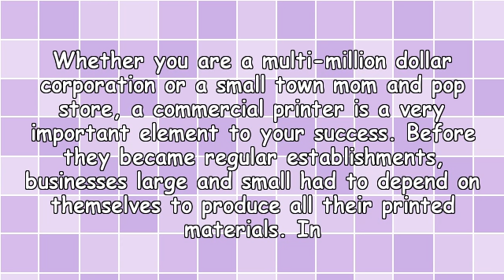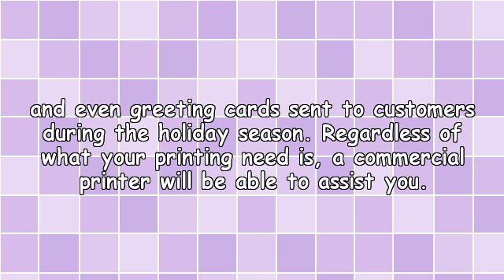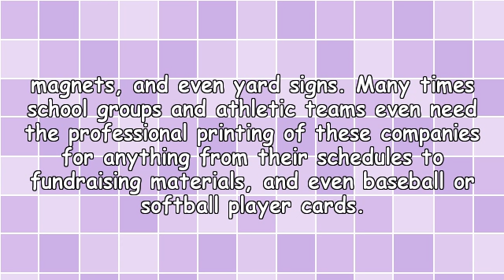The Importance of Commercial Printers